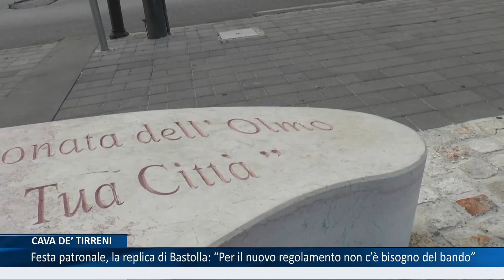Festa patronale, la replica di Bastolla: "Per il nuovo Regolamento non c'è bisogno del bando"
All'indomani della preoccupazione espressa dal consigliere comunale di Amiamo Cava, Massimiliano Di Matteo, sulle modalità di assegnazione degli stalli delle bancarelle lungo il borgo porticato, in vista della festa patronale della Madonna dell'Olmo, da Palazzo di Città arrivano alcune precisazioni. In particolar modo, l'assessore alle attività produttive Enrico Bastolla, ha spiegato i motivi per i quali quest'anno non è stato emanato un apposito bando, così come avvenuto in passato.

Tra questi, fanno sapere dall’assessorato, le prescrizioni in materia di manifestazioni a carattere religioso, storico, culturale, previste dall’art. 9 del Regolamento “Centro storico” e che prevedevano l’emanazione di un bando del SUAP, entro il mese di aprile, per l’allocazione delle bancarelle,  sono state ampiamente superate dal Regolamento che disciplina il commercio sulle aree pubbliche, approvato dal consiglio comunale lo scorso dicembre.
Recependo quindi, le direttive impartite dalle normative regionali, per il nuovo regolamento il bando è superato, dal momento che viene dato mandato alla giunta comunale di deliberare ed istituire le aree destinate alle fiere.
Secondo quanto sostiene Bastolla, inoltre, il Suap sarebbe impossibilitato ad emettere un nuovo bando, dal momento che il territorio cavese non è più lo stesso del 2011 per applicare il medesimo regolamento.
Per questo motivo, il Suap ha ammesso a partecipare tutti gli operatori commerciali in possesso di autorizzazione al commercio ambulante su aree pubbliche di tipo A e B, il cui termine di presentazione scadeva il 10 agosto, con esclusione di quelle pervenute fuori termine. Ora, entro il 30 agosto,  da Palazzo di Città sarà emessa la graduatoria relativa alla concessione del posteggio ai partecipanti che si sono collocati in posizione utile.  Successivamente, il Comando di Polizia locale provvederà alla segnatura dei posteggi e dirigerà le operazioni di sistemazione degli operatori assegnati.  A disciplinare il tutto sarà una apposita delibera di Giunta, che prenderà atto di tutte le situazioni finora non regolamentate.
Come i cavesi sicuramente ricorderanno, l’organizzazione della Festa della Madonna dell’Olmo, ed in particolar modo la gestione delle bancarelle, già negli anni scorsi è stata il banco di prova, talvolta nefasto, per alcuni degli assessori che si sono succeduti nelle passate amministrazioni.